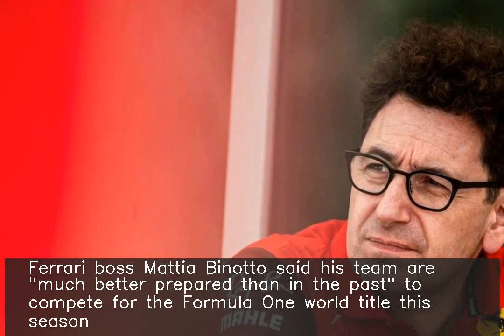We are much better prepared than in the past: Ferrari boss Binotto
fore more NEWS. ♥ ♥ ♥ ♥ ♥ ♥ ♥ ♥ ♥ ♥ ♥ ♥ ♥ ♥ ♥ ♥ ♥ ♥ ♥ ♥ ♥ ♥ ♥ ♥ ♥ ♥ Ferrari boss Mattia Binotto said his team are "much better prepared than in the past" to compete for the Formula One world title this season. "For us to be there in the fight, that was our objective to start the season and we can be very pleased," Binotto said. Ferrari's Charles Leclerc won the season-opening Bahrain Grand Prix.